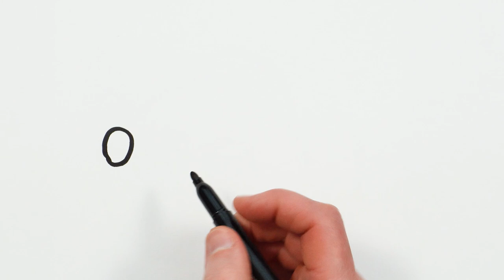Orange Fish Shark Drawing, Painting and Coloring for Kids, Toddlers | How to Draw Sea Animals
Let's learn how to draw an orange fish together. Come and paint with me...